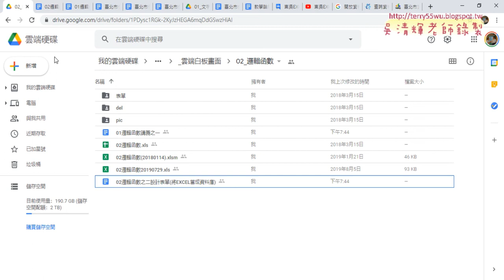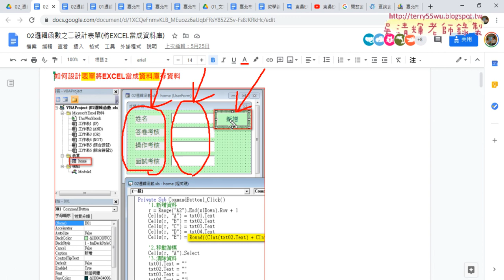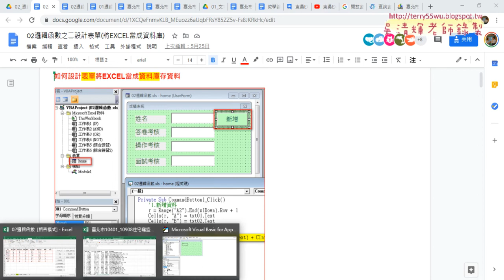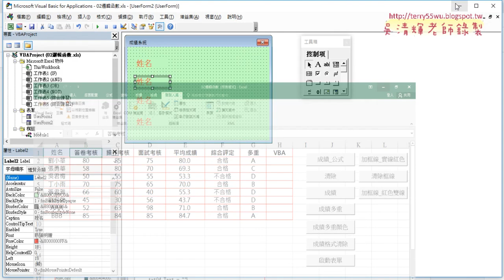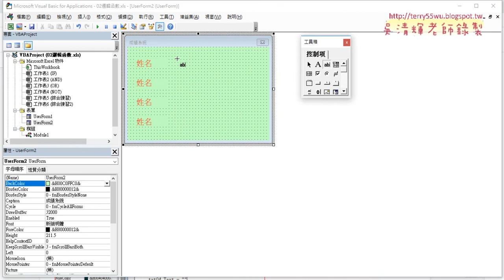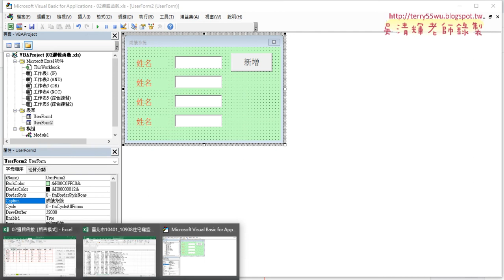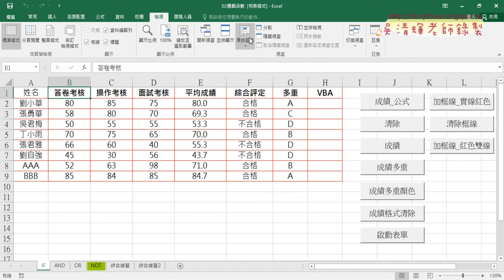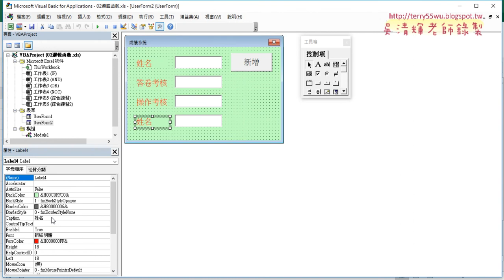04 設計表單由外而內由左到右